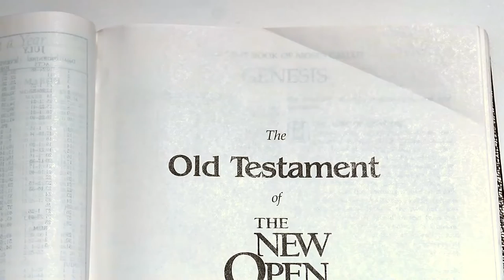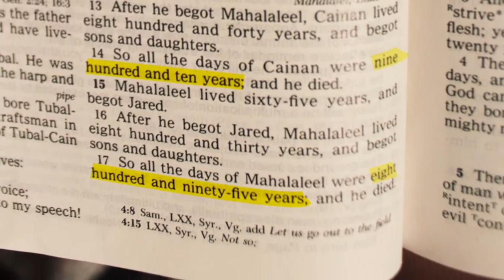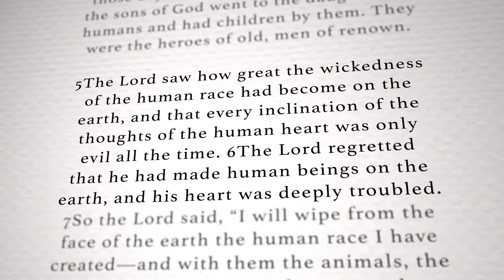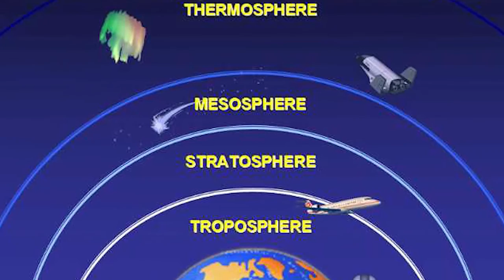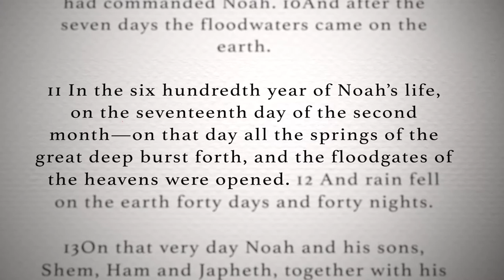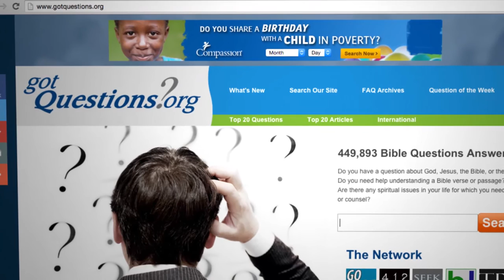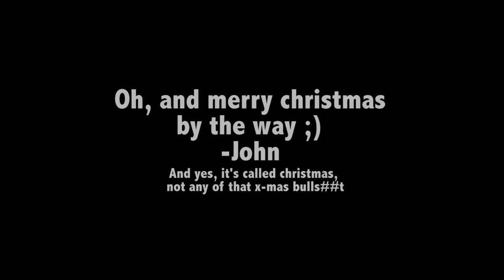900 Year Olds In The Bible? - Bible Study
In the early chapters of Genesis, people could live up to 900 years, how was that possible? In this video we'll cover the most popular theory about this subject; the canopy theory!